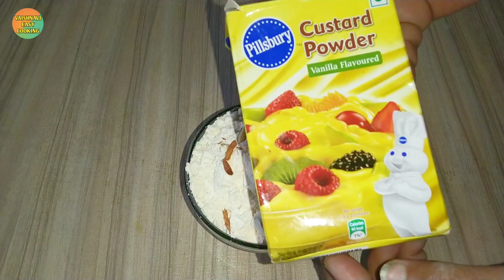इस गर्मी में ऐसा लाजवाब ठंडा शरबत बनाएं जिसे पीते ही सब स्वाद के दीवाने हो जाएंगे। Custard sharbat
गर्मियों वाला ठंडा ठंडा शरबत इस तरीके से बनाएं गर्मी में पीके दिल खुश हो जाएगा बहुत राहत महसूस करेंगे बनाना बिल्कुल आसान है 5 मिनट में बनकर तैयार हो जाता है बड़े और बच्चे सभी पसंद करेंगे गर्मी में ठंडी चीजें खाना और पीना सभी को अच्छा लगता है गर्मी से राहत पाने के लिए और ऐसी अच्छी वीडियो पाने के लिए अपने वैष्णवी ईजी कुकिंग यूट्यूब चैनल को सब्सक्राइब जरूर कीजिएगा मैं आपसे निवेदन कर रही हूं प्लीज वीडियो पसंद आने पर अपने फैमिली और मित्रों में शेयर करना ना भूले लाइक भी कीजिएगा धन्यवाद।